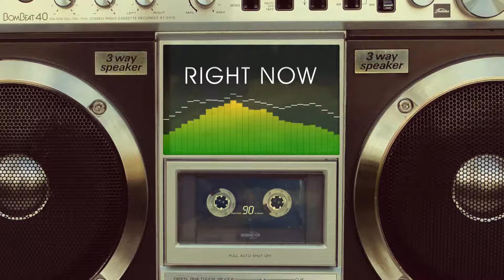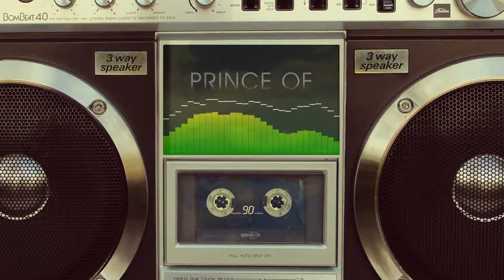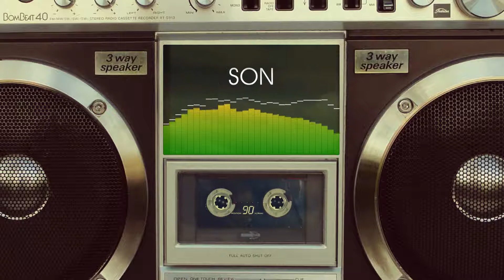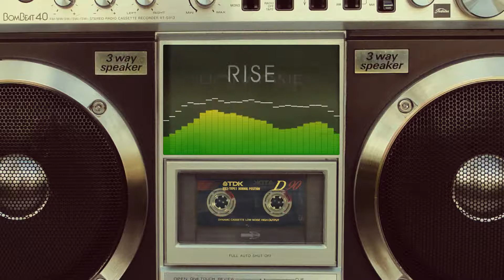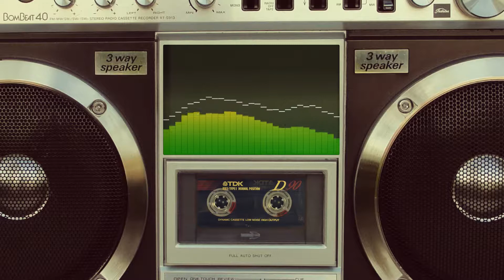ANEW - Jesus Holy One (Lyric Video)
Travel back to the 80's with our official lyric video Jesus Holy One from ANEW's upcoming album, Whispers of Mercy, available soon on iTunes and Amazon Music.